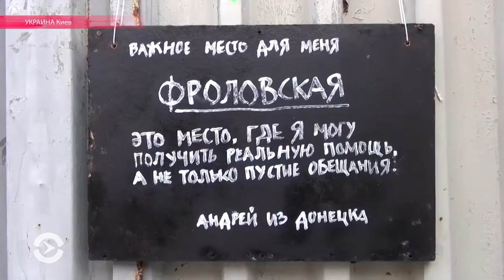Один день из жизни киевского волонтера Леси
Корреспондент Настоящего Времени узнал, как свернуть горы за два года и помочь беженцам. Репортаж Вадима Кондакова